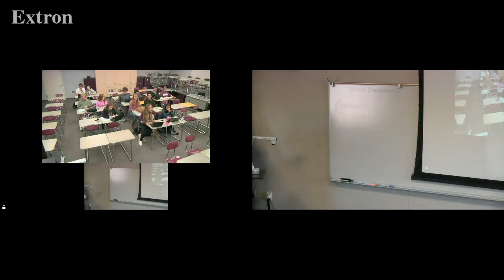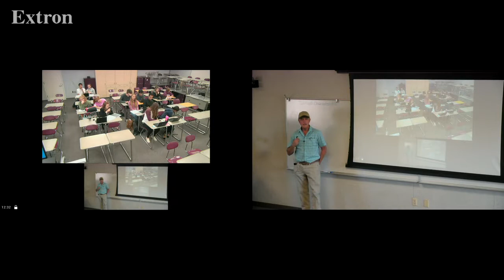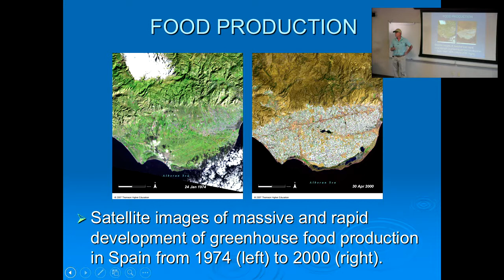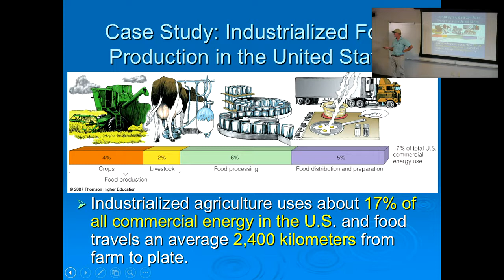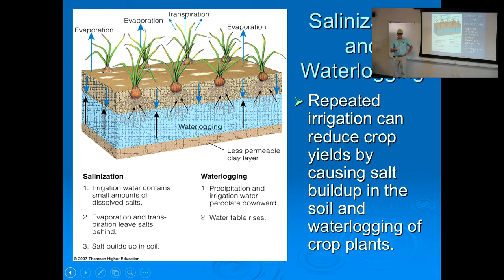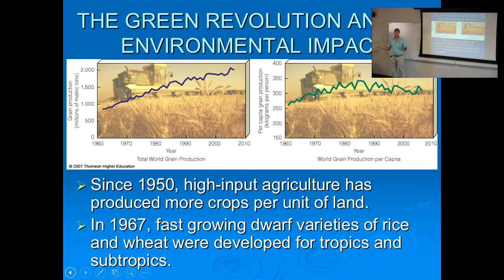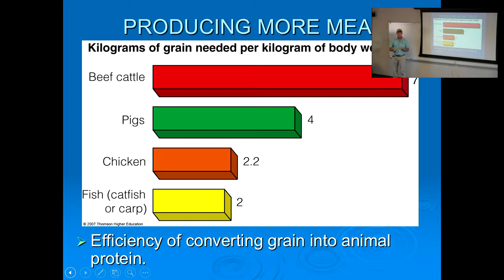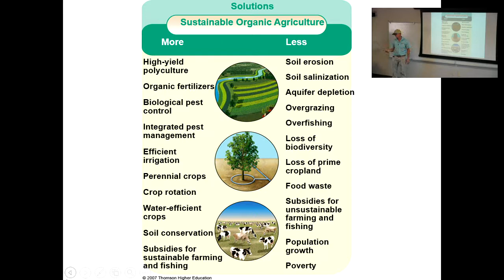Lecture Intro Global Ag